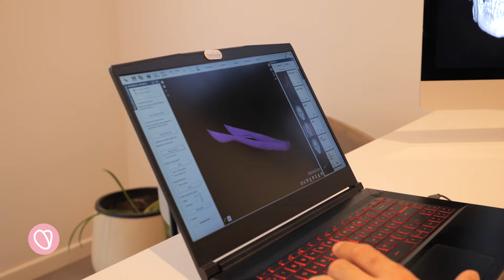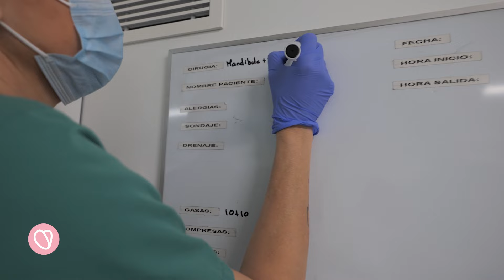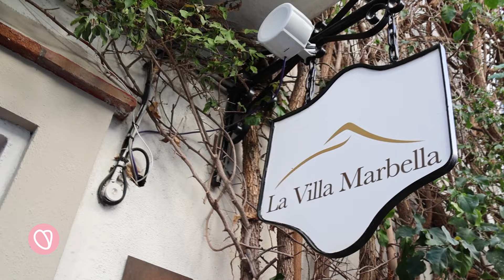Isla, Canada — Part 2 FFS Surgery Stories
🎥 Welcome to the second part of Isla’s empowering story, as she takes us through her life-changing experience of Facial Feminization Surgery (FFS) by Facialteam.

Isla, who comes from the beautiful country of Canada, decided to take a step toward self-recognition and authenticity after beginning her transition. In this charming video, she shares her wonderful journey and the profound impact of her decision to undergo FFS at Facialteam 1 year after getting surgery.

👩‍⚕️ About Facialteam: With over 2800 satisfied patients worldwide, Facialteam is a global leader in facial feminization surgery, specializing in both primary and redo procedures. We are renowned for delivering natural results that empower individuals on their journey to self-discovery.

🔍 Key Highlights:

00:00 - Introduction to Isla’s Journey

00:14 - How did a Virtual FFS help Isla on her journey?

00:46 - How did our techniques help Isla to feel more confident?

01:20 - Was her FFS worth its value?

01:52 - Isla’s experience staying at La Villa Marbella

02:24 - How’s life after FFS?

03:31 - Outro

💬 Join the conversation using these hashtags!

Thank you for being a part of this extraordinary journey with Isla. Every step taken towards self-recognition and authenticity is a success. ❤️